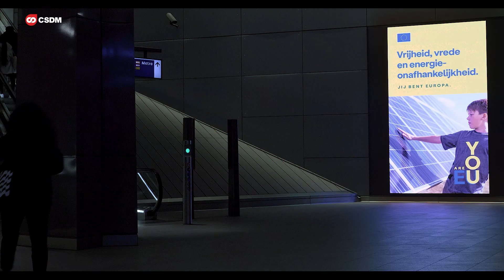EU Case Video - CS Digital Media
Jij bent Europa

Op de metronetwerken van Amsterdam en Rotterdam: ‘You are EU’. Een campagne van de Europese Commissie die alle Europeanen oproept om zich in te zetten voor een betere toekomst met schone, in Europa geproduceerde energie. Democratie, vrijheid, gelijkheid, tolerantie en solidariteit. Dat zijn de Europese waarden die ons verenigen. Ben jij ook EU?